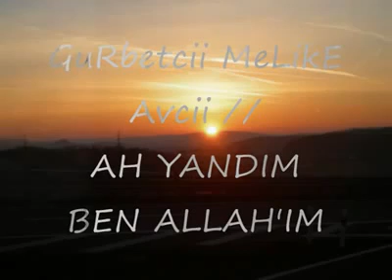AH YANDIM BEN ALLAHIM